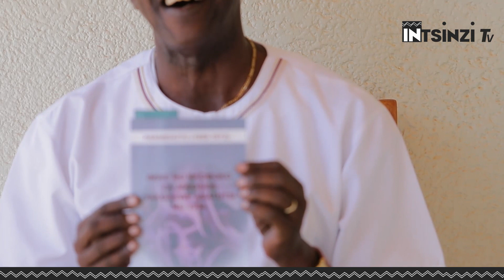Gen JB Kazura yambajije ikibazo gitangaje tukiga kuri St Albert: TUGANIRE na Hon Senator HAVUGIMANA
Hon Senator HAVUGIMANA Emmanuel twaganiriye ku byago n'ibibazo byibasiye Abanyarwanda bimpunzi z'Abatutsi zari zarahungiye i Burundi. Ikibazo Gen Jean Bosco KAZURA yabajije Senateri mu mwaka w'1979 bakiga i Burundi ahitwa St Albert cyagiraga kiti: "Ko mbona ukunda gusoma ibitabo byinshi mbese utekereza cyane, ubu koko tuzataha cg tuzagwa hano mu buhungiro kandi igihugu cyacu kiri hano haruguru?' Iki kibazo ngo yongeye kucyimwibutsa ubwo yagirwaga Umugaba mukuru w'Ingabo z'u Rwanda.
Ishyaka n'ubutwari bikomeze birange Abanyarwanda. Mwarakoze Inkotanyi.
IntsinziTV HavugimanaEmmanuel. General KAZURA